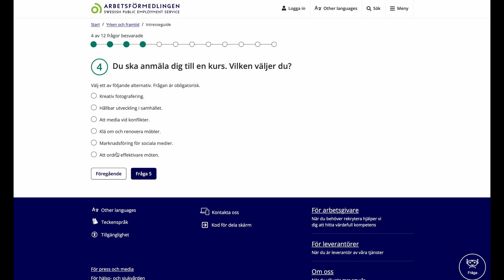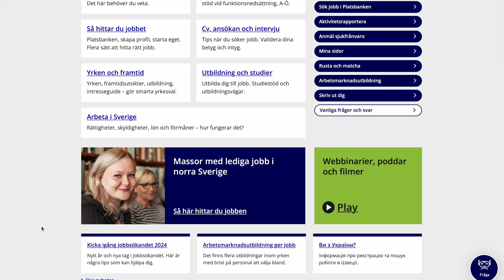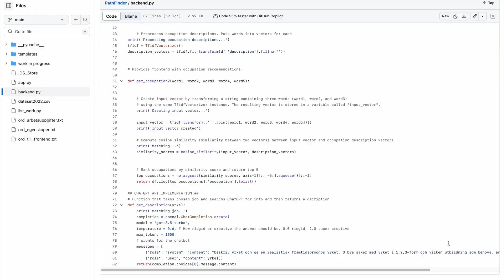How to make money from coding as a beginner (New method)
Learn a beginner coding money making method you've not heard about before💰

🙏Icon attribution: Freepik, dewi sari, pixel perfect, wanicon, cah nggunung, flaticon